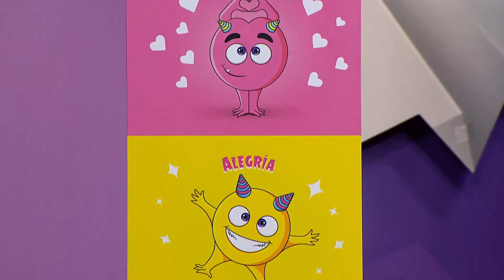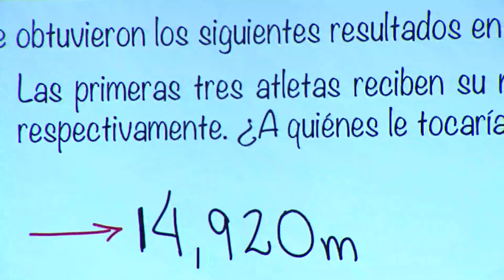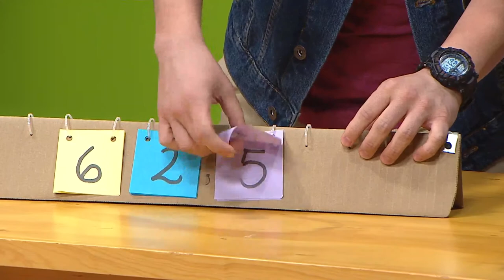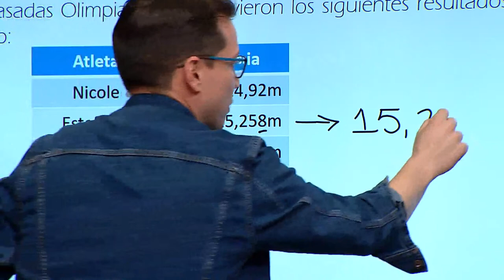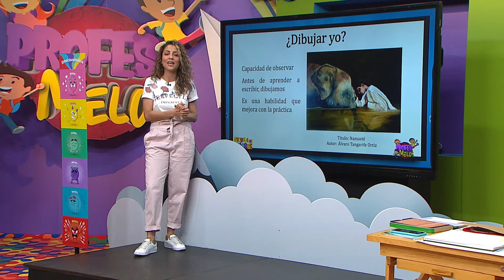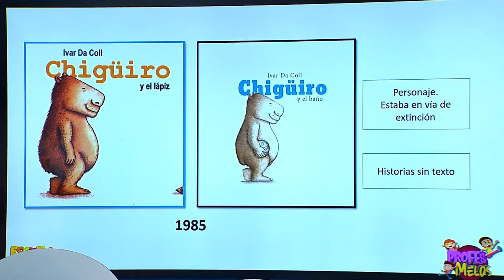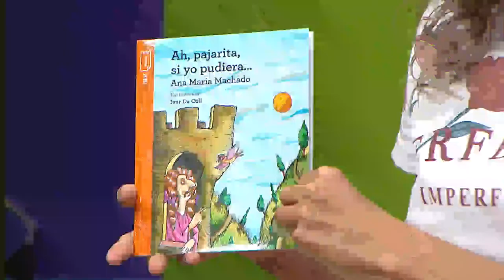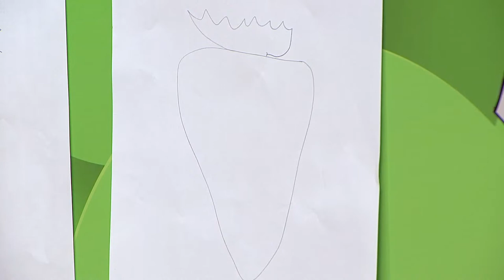Profe Melos | Decimales en la recta numérica y el Dibujo | Teleantioquia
¡Las matemáticas nunca fueron tan divertidas como con el ProfeMelo 🧑‍🏫 de la EscuelaDeColores ✏️! Hoy aprenderemos los decimales en la recta numérica y en lenguaje con la ProfeMela 👩‍🏫 dibujaremos ✍️.

0:00 Los temas de hoy
3:28 Clase de matemáticas: Decimales en la recta numérica
21:07 Recreo 1
22:26 Clase de matemáticas: Redondear decimales
37:47 Niños Melos
39:16 Clase de lenguaje: El dibujo
58:16 Recreo 2
59:28 Clase de lenguaje: Mascarás